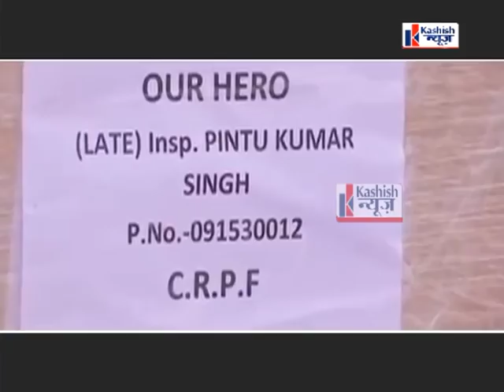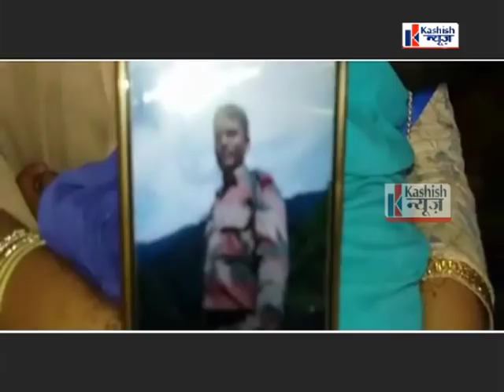खगड़िया के जवान हुए शहीद, सबकी आखें हुई नम, देखें पूरी रिपोर्ट कशिश न्यूज पर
पाकिस्तान की तरफ से सीज फायर के उल्लंघन में खगड़िया के जवान हुए शहीद, सबकी आखें हुई नम, देखें पूरी रिपोर्ट